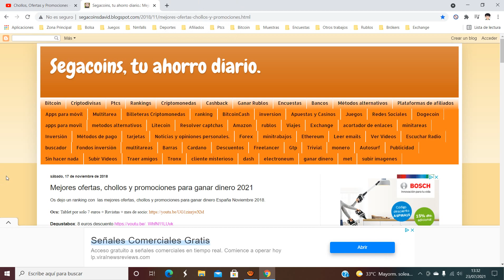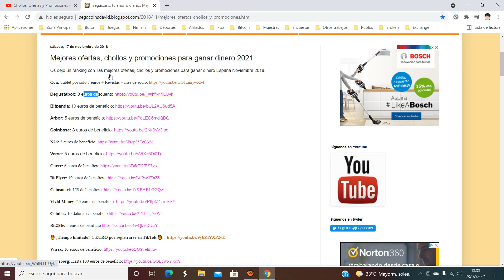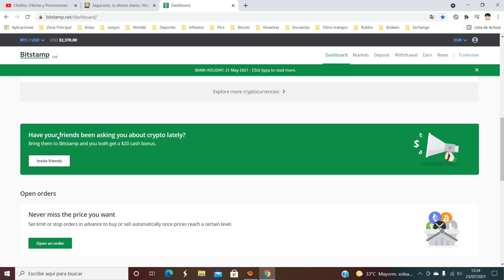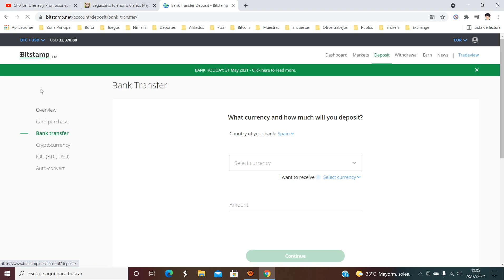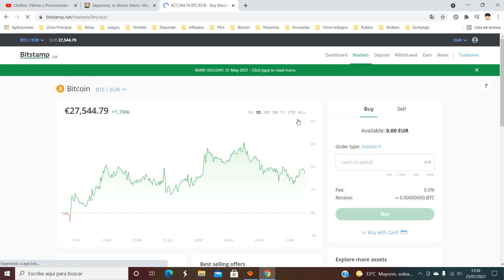👉 [20 dólares gratis] Bitstamp ¿Que es y como funciona? Tutorial | Opiniones usuarios Bitstamp 👈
Obtendrá un bono en efectivo de $ 20 cuando alguien use su enlace de referencia para abrir una nueva cuenta y realice un intercambio por $ 100 o más